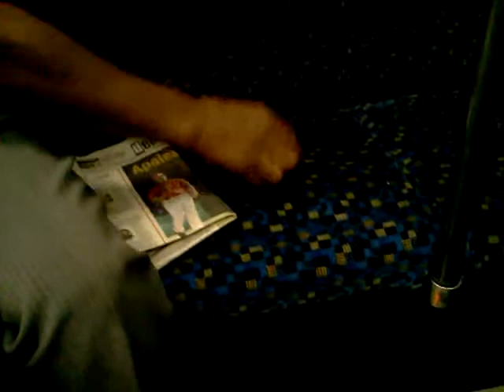South Dallas Hustla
This dude got me for a couple dollars while I was on the bus going to da south. . . (11 Malcolm X)